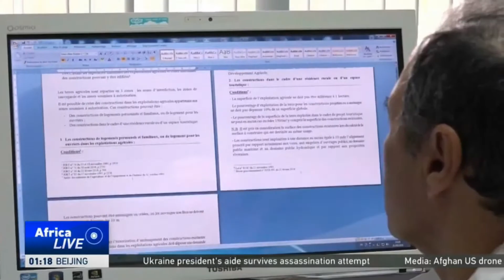Tunisia Health situation improves